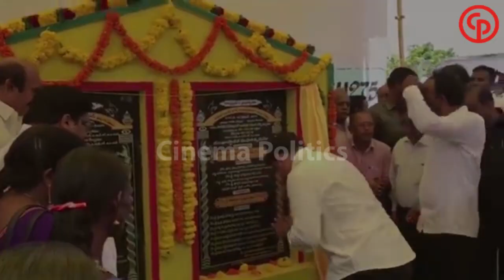TDP Minister Nara Lokesh Convey Fans Craze Meets Handloom Workers Chirala Tour | Cinema Politics